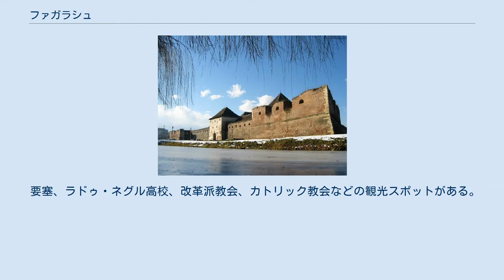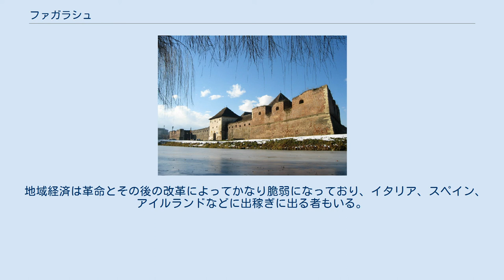ファガラシュ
ファガラシュ（ルーマニア語: Făgăraş）は、ルーマニア中央部のブラショフ県に属する都市。
ドイツ語やハンガリー語ではフォガラシュ（Fogarasch、Fogaras）とも呼ばれる。
オルト川に面し、人口は2004年の時点で3万5400人。
 要塞、ラドゥ・ネグル高校、改革派教会、カトリック教会などの観光スポットがある。
 地名の謂れにはルーマニア語で「砂浜」という意味するfagからという説や、1310年ごろに要塞造営に携わった農民に対して木の貨幣が支払われたという伝説にちなみ、ハンガリー語で「木」を意味するfaと「カネ」という意味のgarasが組み合わさったという説がある。
しかし、スラヴの言葉で「山」を意味するgoraから派生したというのがその地勢や南カルパチア山脈に近いことからして有力とされる。
 中世にはアムラシュと共にトランシルヴァニア内のルーマニア飛び地であった。
このことは1222年にハンガリー王アンドラーシュ2世が公布した文書に「フォガラス地方のヴラフ人の地」として記されている。
1241年から1242年のタタール人による侵略の後にトランシルヴァニア・ザクセン人が入植した。
1369年にラヨシュ1世が家臣のワラキア公ヴラジスラフ1世にファガラシュの荘園を与えてから、1464年まで代々のワラキア公が支配した。
 ワラキア公時代を除いて、町には多くのハンガリー王の荘園が存在した。
トランシルヴァニア公ベトレン・ガーボルの治世下（1613年 - 1629年）に要塞が再建され、王国南部の経済モデル都市になると「女王の都」との異名を持つハンガリーのヴェスプレームと同等の価値があるとされ、トランシルヴァニア公の妃が代々暮らし始めた。
1658年にはラーコーツィ・ジェルジ1世の妃、ロラーントフィー・ジュジャンナによってヴラフ人（ルーマニア人）学校が開校した。
これらの妃のなかで最も有名とされるのはかつて孤児だったベトレン・カタ（1700年 - 1759年）で、死後は改革派教会の表に埋葬された。
その教会には今でも家紋の刺繍が入った黄絹製の結婚衣装など、彼女の貴重な遺品が保管されている。
 アパフィ・ミハーイ1世などの治世下で議会が置かれた。
 町の教会は1715年から1740年ごろに建てられた。
1909年に開学したラドゥ・ネグル高校は元々ハンガリー語の中学校で、バビチ・ミハーイも一時期教鞭をとった。
 町には「要塞を去ったネグル・ヴォダが南のトランシルヴァニアアルプス山脈を越え、ワラキア公国を建国した」という言い伝えが残る（通説では14世紀にバサラブ1世が建国した）。
要塞は12世紀後期にはまだ木造だったが、14世紀に石造りに改築された。
 20世紀に入り、ルーマニアに共産主義体制が勃興するとファガラシュ城は接収され政治犯収容所となったが、1989年の体制崩壊後に復元され、現在は博物館と図書館になっている。
 地域経済は革命とその後の改革によってかなり脆弱になっており、イタリア、スペイン、アイルランドなどに出稼ぎに出る者もいる。